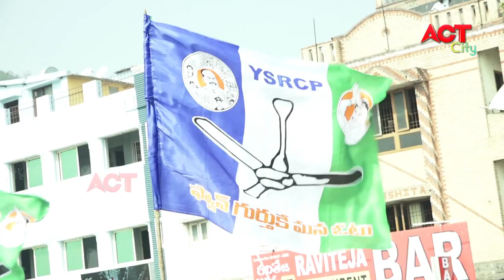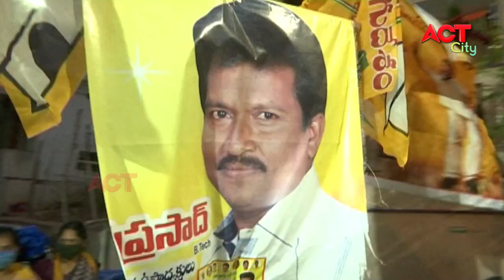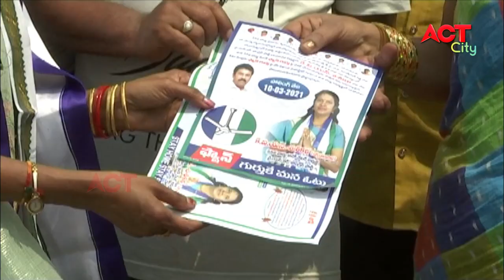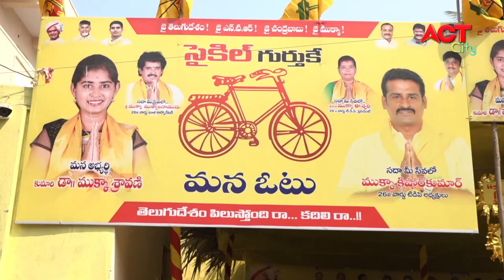MORNING ACT CITY VIZAG NEWS 28-02-2021